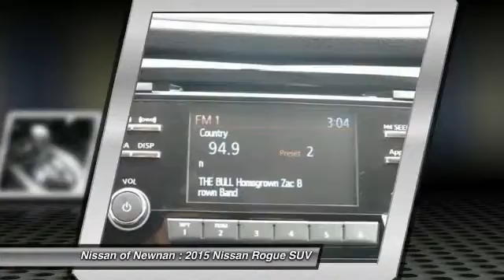2015 Nissan Rogue Newnan GA P588228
2015 Nissan Rogue

Pick up this Super Black 2015 Nissan Rogue, available today at Nissan of Newnan. Featuring Automatic transmission, it has 50 miles. This could be the one you've been searching for.